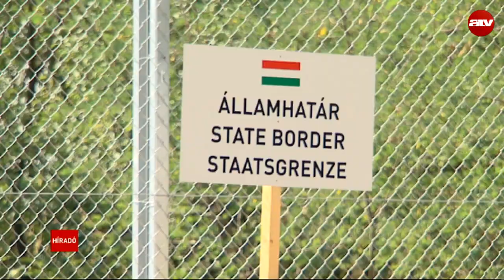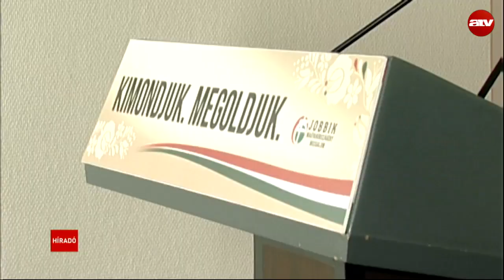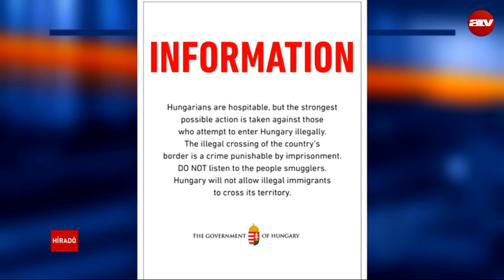Reggeli híradó 07:30 - 2015.09.08.